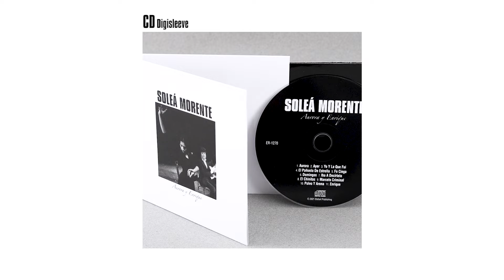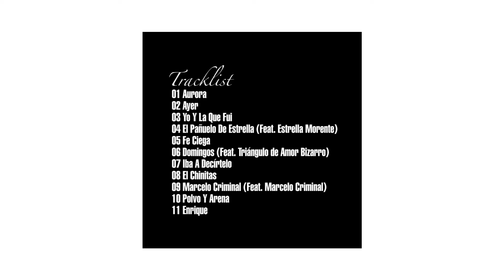SOLEÁ MORENTE - Fe Ciega [Audio]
SOLEÁ MORENTE: + INFO: [Es] [En] | Instagram: @soleamorente | Facebook | Twitter | On Spotify | On Apple Music / iTunes | Bandcamp

Song taken from ER-1270 SOLEÁ MORENTE “Aurora Y Enrique” [Gatefold Sleeve] [Black Colour Vinyl] [Limited Edition] / CD Digisleeve / Digital Album | On sale clicking ➔

LYRICS:
La única razón por la que sigo conduciendo este coche
Y me mantengo concentrada en la carretera sin darme un golpe
Son las señales y misterios que de pronto aterrizan en la tierra
Como escuchar tu voz en mi cabeza o el color de una medusa recién muerta

Los indios piensan que el viento del norte es un fantasma
Yo lo noto bajo mis pies cuando voy descalza

Cómo sobrevivir
Si todo lo que tengo
Me recuerda a ti
Cómo sobrevivir

Los cristales de mi casa
Los empaño con mi aliento
En ellos pongo tu nombre
Y después los borro a besos

Cómo sobrevivir
Si todo lo que veo

Cómo sobrevivir
Cómo sobrevivir
Cómo sobrevivir